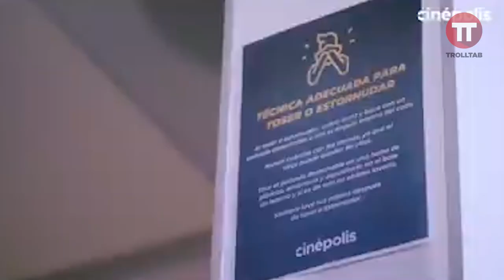El Resumen de la semana (1 al 7 de Junio 2020)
el drama de tabasco se hace mayor cuando a la ecuación de covid+desvergue se agrega el factor dengue y por supuesto INUNDACION

comparte esta madre hasta que todos sepan que vales verga